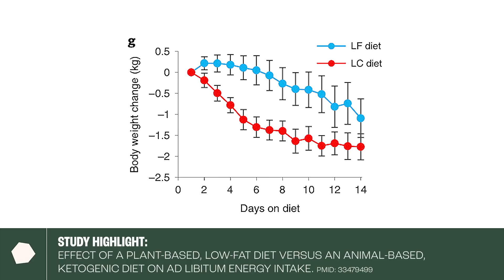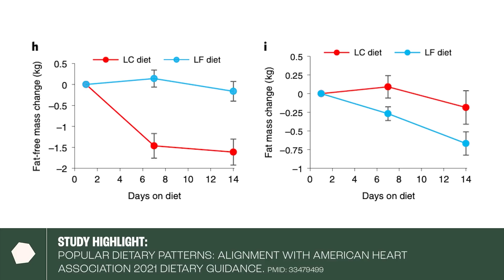Keto vs Plant-Based: The Metabolic Showdown | Dr W. Bulsiewicz | The Proof Clips EP#275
Discover the intriguing connection between dietary fibre, our gut microbiome, and metabolism. How do short-chain fatty acids influence our energy balance? Dive into groundbreaking research from renowned NIH researcher, Kevin Hall, and uncover the surprising results from a metabolic ward study comparing plant-based diets to ketogenic ones. Are you consuming enough fibre? What's the secret to feeling full while consuming fewer calories? Find out now!